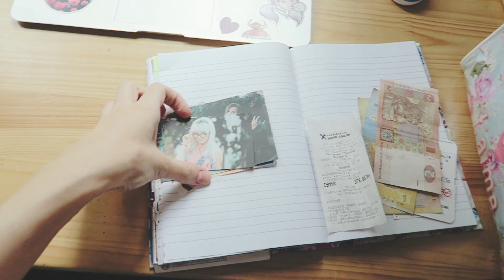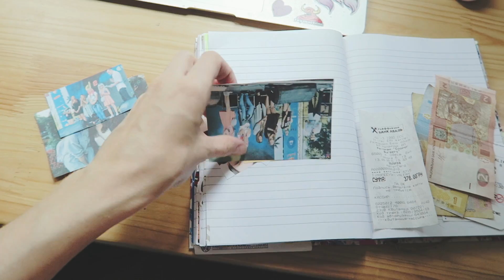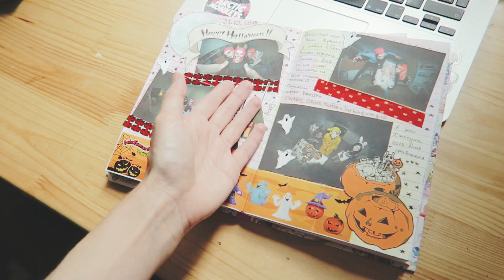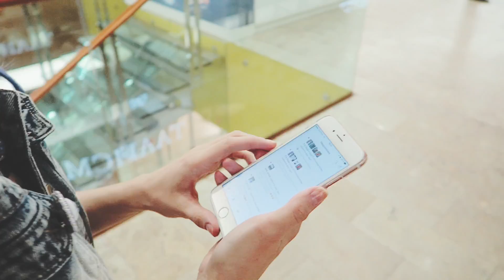VLOG ОТДЫХАТЬ! ВАЛЕРА Наконец Покупает Одежду! ОГО! Пацан модный! 20.08.2016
Где еще меня найти:
Periscope: Elmofeo

АДРЕС ДЛЯ ВАШИХ ПИСЕМ/ПОСЫЛОЧЕК/ЛЮБЫХ
ПОСЛАНИЙ:
Тимофеевская Наталья Алексеевна
600009 город Владимир, а/я 44